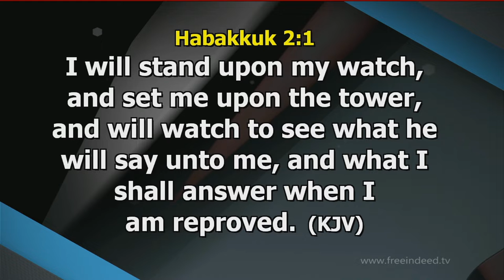Words of Impartation 1